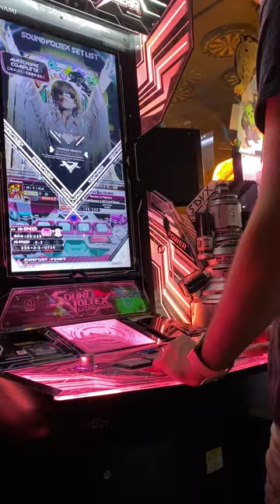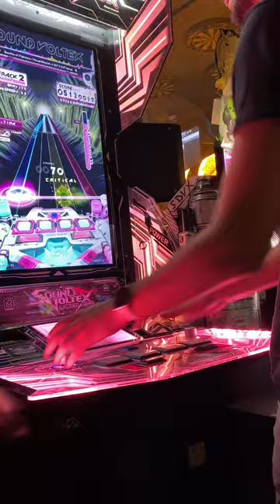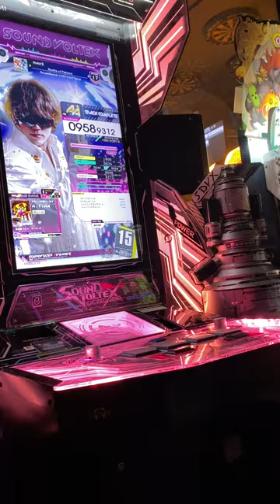SDVX: Booth of Fighters [EXHAUST] AA+